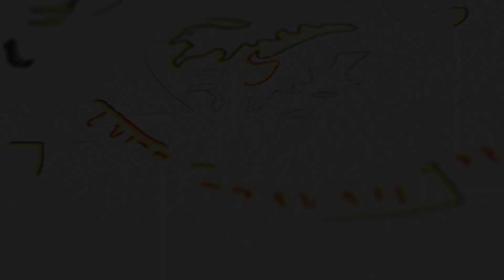« EN 2023, LA CROISSANCE DU CONGO S’ÉLÈVERAIT À 3,7 % »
Jean-Baptiste Ondaye, Ministre congolais de l’Economie et des Finances, a présidé la réunion du Comité national économique et financier (CNEF) de la République du Congo, session du vendredi 24 mars 2023, au siège de la Banque des Etats de l’Afrique centrale (BEAC). Les travaux ont eu lieu, aussi bien en présentiel à Brazzaville (Congo) que par visioconférence à Yaoundé (Cameroun) et Libreville (Gabon). Selon le communiqué final, « en 2023, la croissance du Congo s’élèverait à 3,7 % ».